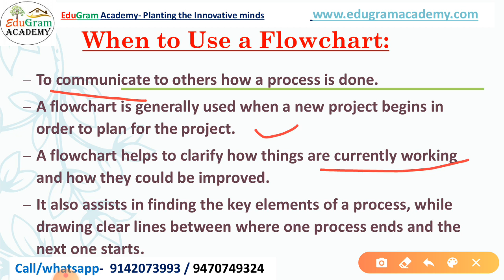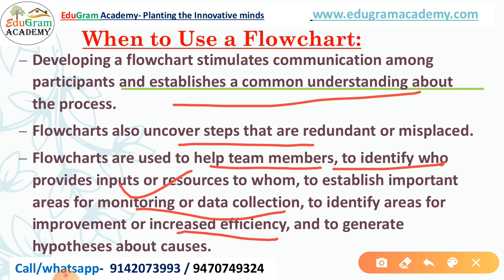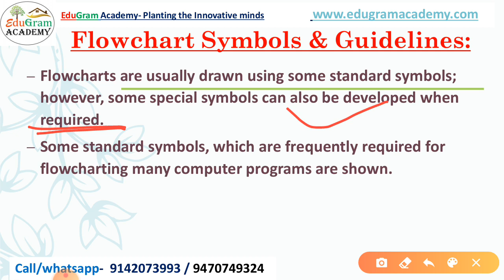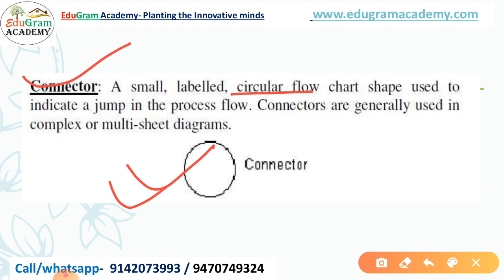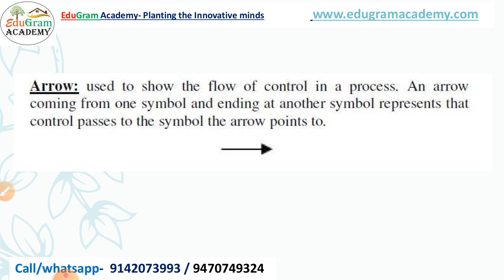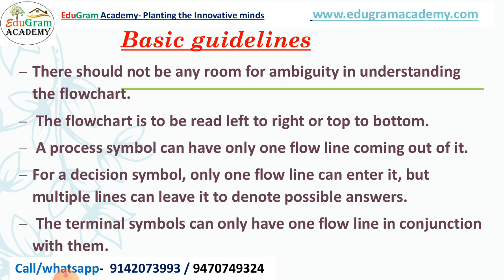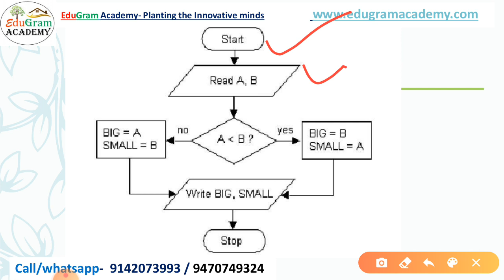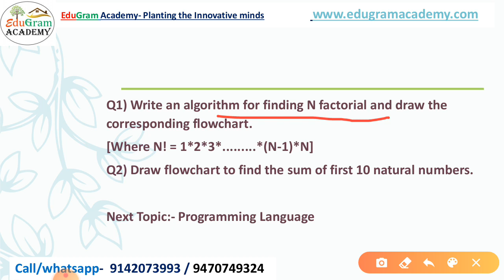CPTC Lecture 5 Flowchart symbols by Er Jyoti Jyots Mam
Computer Programming through C Syllabus Analysis By Er Jyoti Jyots Mam
Complete Courses Are Available On The Android App